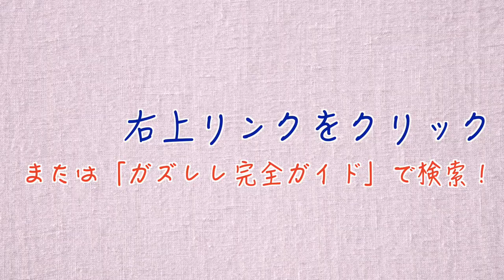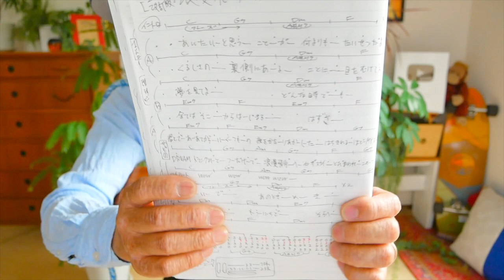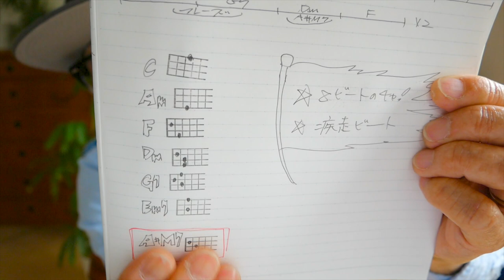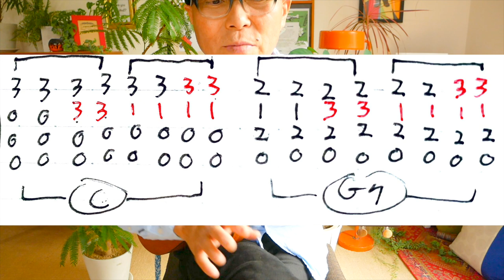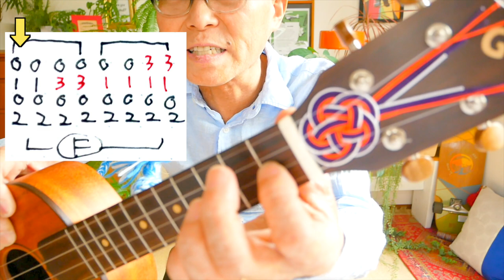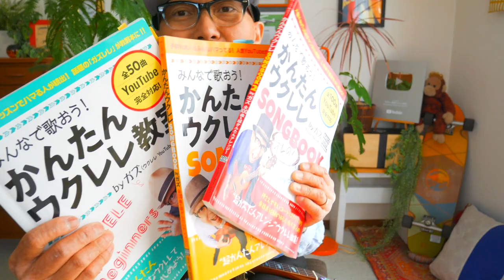【2021年改訂版】浪漫飛行 / 米米CLUB - イントロTAB譜付《ウクレレ 超かんたん版 コード&レッスン付》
・初心者Ver 2:22　・かっこいいVer 22:57